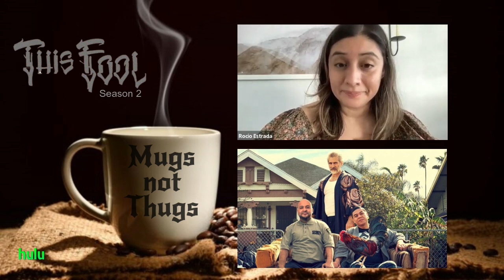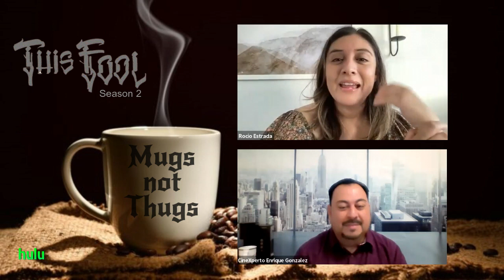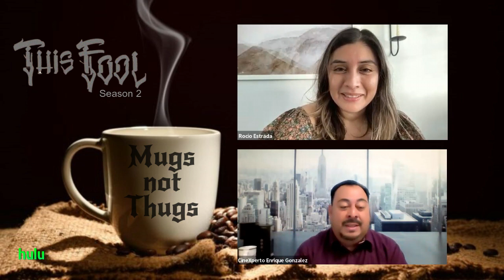This Fool - Entrevista con Rocio Estrada diseñadora de vestuario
Entrevista exclusiva con Rocio Estrada diseñadora de vestuario de la serie This Fool protagonizada por Chriss Estrada.  No es casualidad que comparte apellido con Chris Estrada (Julio) de la misma serie, ¡son hermanos!
Conoce a detalle los procesos y jornadas de trabajo de una diseñadora de vestuario para una serie de Television exitosa que entra en su segunda temporada.
This Fool cuenta con la participación de Chriss Estrada , Frankie Quiñones , Michael Imperioli , Laura Patalano , y muchos más.